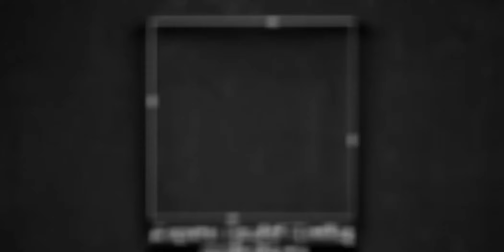"IT'S GONNA BE AN EXPLOSIVE FIGHT"- JACK MASSEY PREVIEWS BAYAT FARID CLASH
SimBoxx's Jordan Collins spoke to cruiserweight contender Jack Massey, ahead of his clash with Bayat Farid.

Follow SimBoxx across all social media platforms;

All follows, likes and subscribes are greatly appreciated 👊🥊